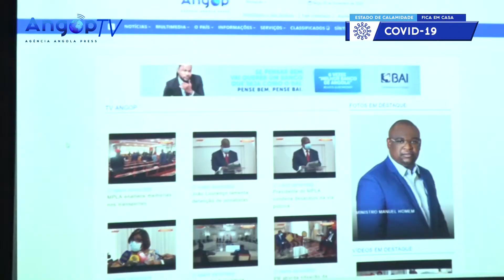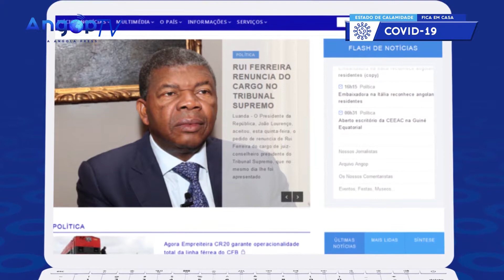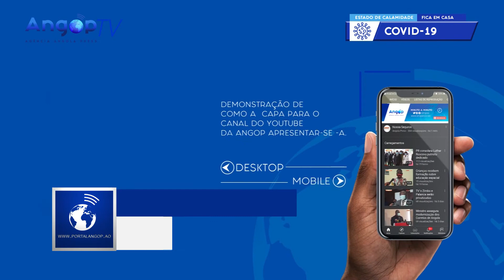Novo portal dignifica ANGOP - Afirma ministro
Luanda - O novo portal da Agência Angola Press (ANGOP), já disponível para os internautas, dignifica os 45 anos da empresa, afirmou, nesta terça-feira, o ministro das Telecomunicações, Tecnologias de Informação e Comunicação Social, Manuel Homem.